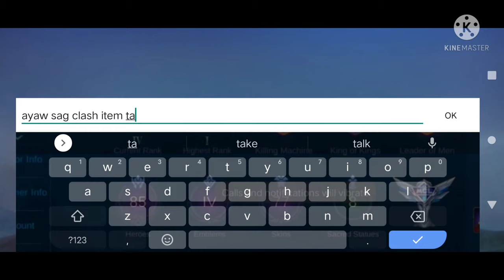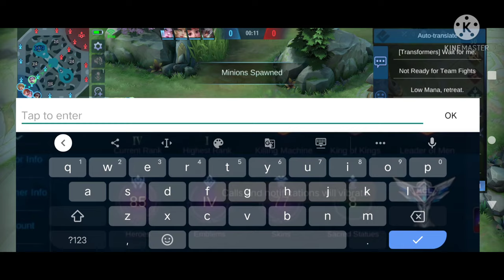Babae Pash Pash Why U know Me😎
Duo Gaming